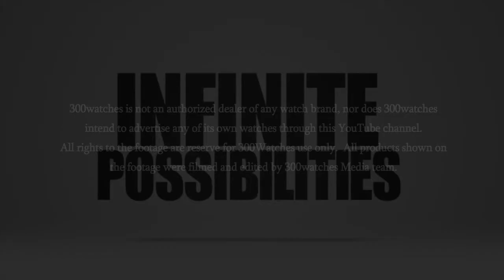Cartier Pasha Stainless steel Automatic Watch